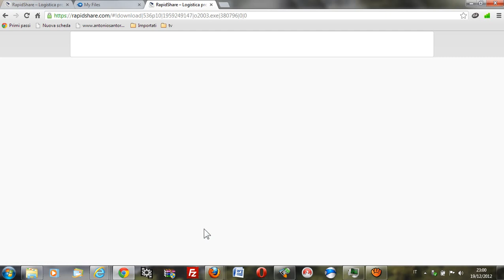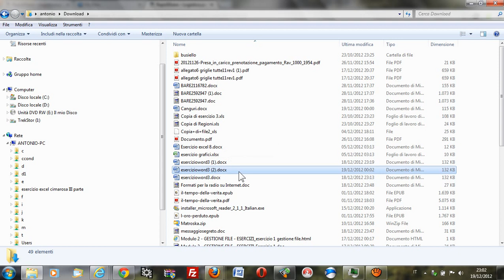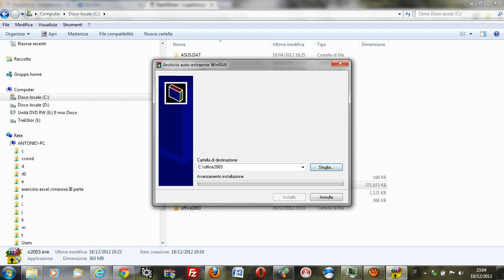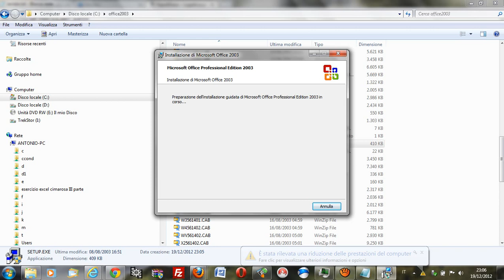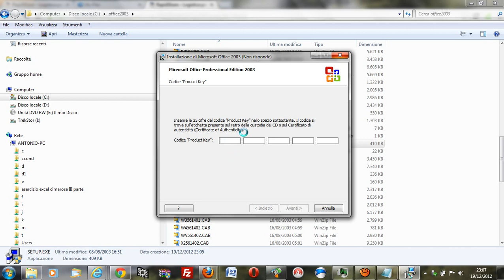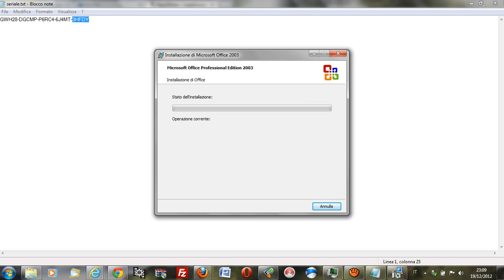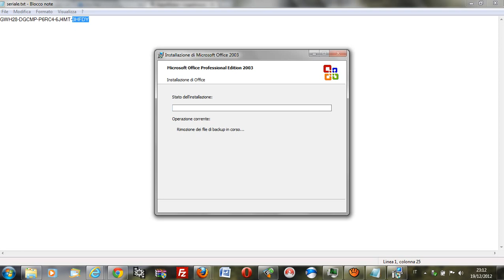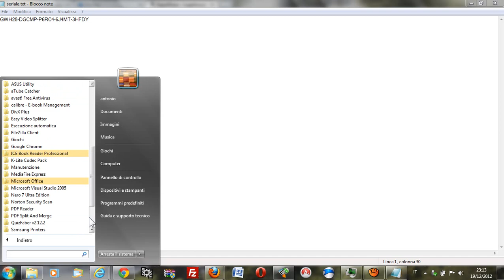installazione di office 2003